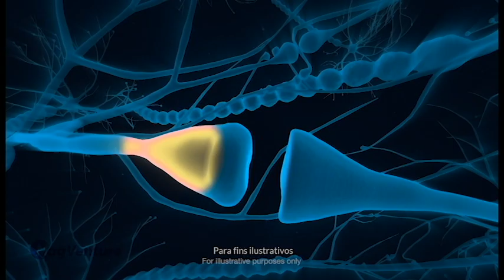O Que é TMS?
Na superfície, um cérebro deprimido se parece muito com um cérebro saudável. Mas por dentro, as diferenças são claras.

Durante a depressão, o cérebro não está operando com força total na área responsável pelas emoções. Pense nele como o centro de controle emocional do cérebro. O centro de controle emocional transmite sinais ao longo das vias neurais, de e para áreas do cérebro que determinam como agimos, reagimos e respondemos a situações, pensamentos e sentimentos. Em um cérebro deprimido, eles se tornaram menos ativos - ou até inativos.

Em outras palavras, sinais que normalmente regulariam o humor e as emoções não funcionam corretamente na depressão. Isso afeta a capacidade do cérebro de compreender, avaliar e reagir ao que está acontecendo ao seu redor.

O tratamento de Estimulação Magnética Transcraniana da MagVenture é seguro, não invasivo e aprovado pela FDA. Ele usa pulsos magnéticos para atingir as áreas exatas do cérebro afetadas pela depressão, estimulando e fortalecendo essas vias neurais. Como acontece ao exercitar um músculo, com o tempo os sinais inativos se reestabelecem e se reconectam novamente da forma adequada – restaurando, assim, o centro de controle emocional.

MagVenture TMS Therapy® is FDA cleared for:
“Treatment of Major Depressive Disorder in adult patients who have failed to receive satisfactory improvement from prior antidepressant medication in the current episode.”

MagVenture TMS Therapy® is CE approved for:
“Treatment of Major Depressive Disorder in adult patients who have failed to achieve satisfactory improvement from two prior antidepressant medications, at or above the minimal effective dose and duration in the current episode.”

Caution: US Federal law restricts this device to sale by or on the order of a physician. The results and treatment details expressed in this presentation may vary.